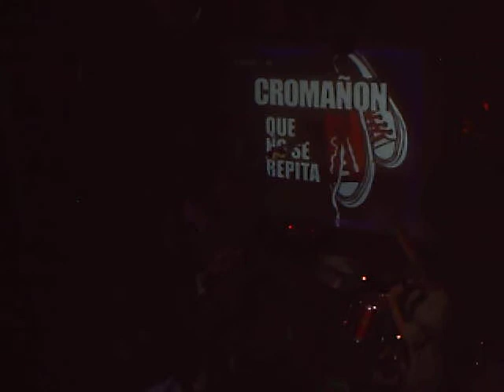PELIGROSOS INOCENTES: CRUEL REALIDAD (MOON ROCK)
Cerrando el 2008 en Moon Rock, Peligrosos Inocentes se presentaron junto a La Bartola.